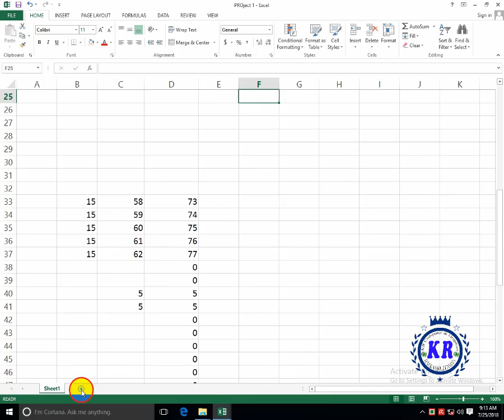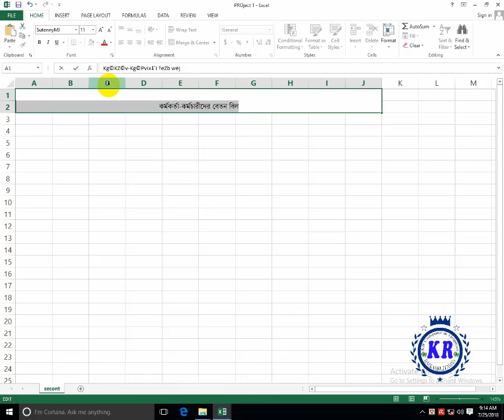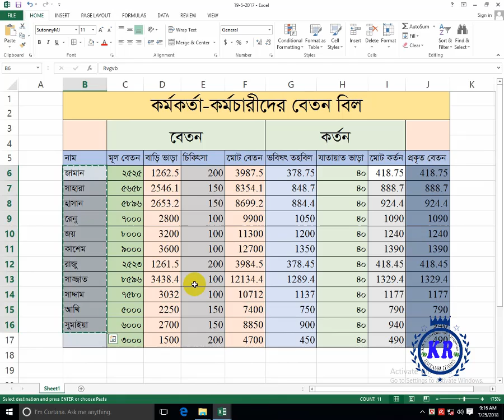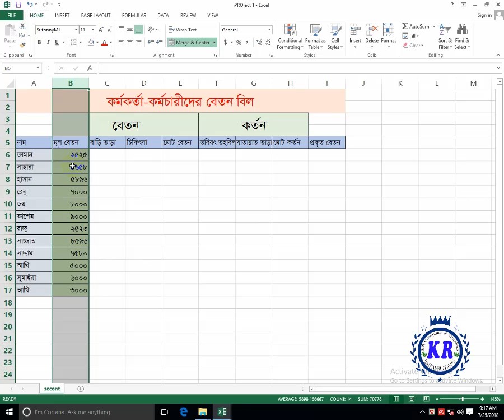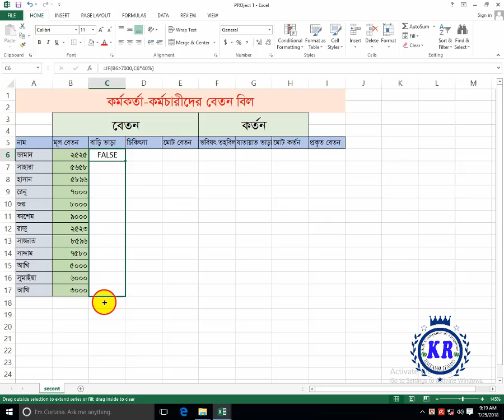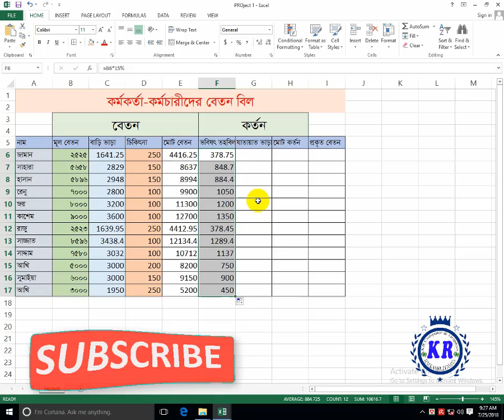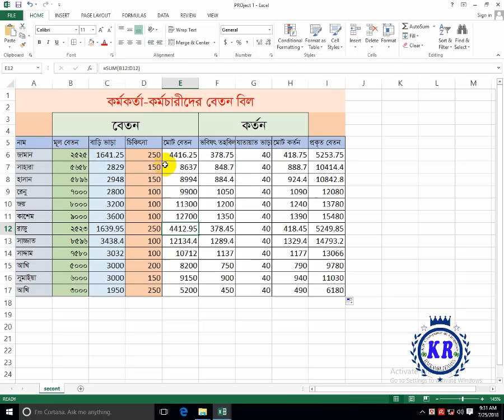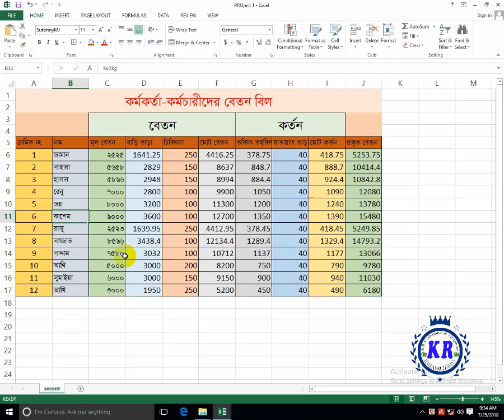how to Calculate the salary allowance of the officers, through Excel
Calculate any harder than Microsoft Excel
And if you have any questions let me know.
I'm ready to solve your problem.